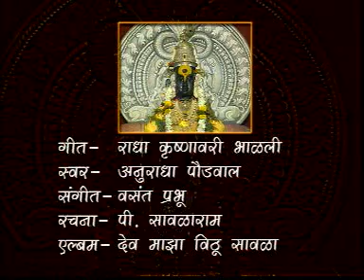Shilpa Dane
Shilpa Dane Acted